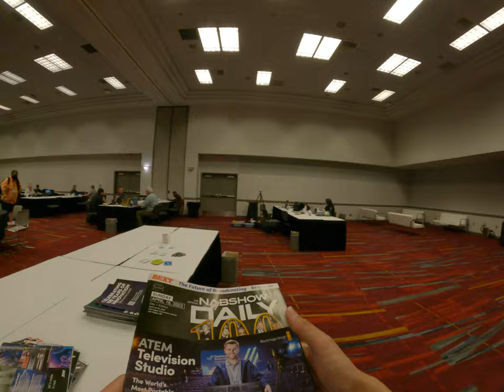NAB show las Vegas press Room finding some coffee to stay awake 3